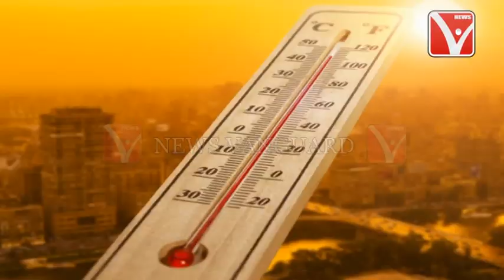Agartala শহরের বেসরকারি নির্মান কাজের বজ্য ফেলা হচ্ছে হাওড়ার জলে // দুষিত হচ্ছে